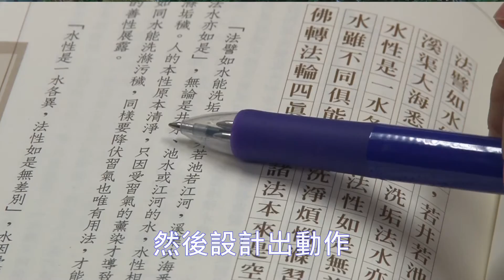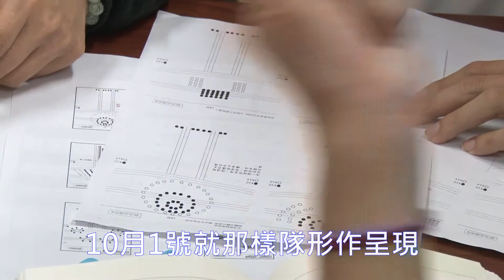20141121聯合校慶 吳曼阡老師 淚水化為甘露水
技術學院今年承擔演繹《無量義經．說法品》，吳曼阡坦言，承擔雖然辛苦，只要有共同的想法，大家集思廣益一起來完成，碰到困難彼此鼓勵相互扶持，辛苦、難過掉淚，就擦乾眼淚再繼續練習，那分回甘的滋味就如甘露水。北區人文真善美 沈瑛芳 林澤禎 徐錫東報導